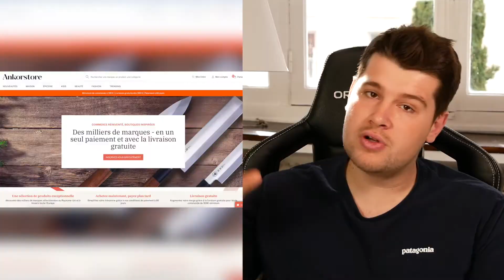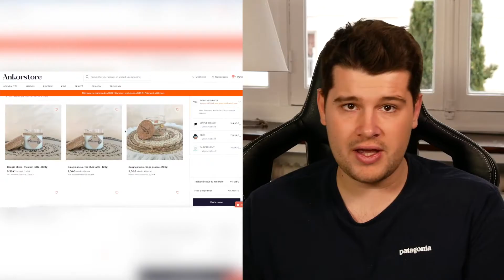Comment trouver des revendeurs pour sa marque ?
Baptistin vous donne deux outils précis pour trouver des revendeurs physique mais aussi en ligne.

➜ Suivez la Kuro Academy sur Twitter : @kuroacademy.fr
➜ Suivez la Kuro Academy sur Instagram : @kuroacademy